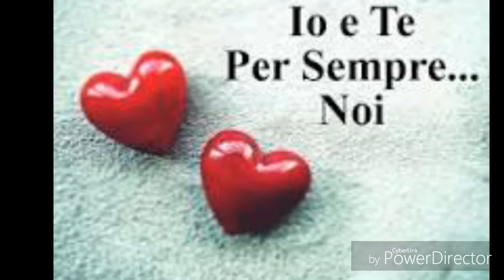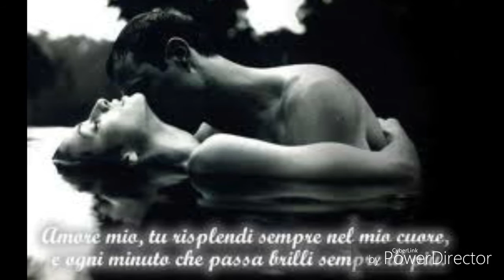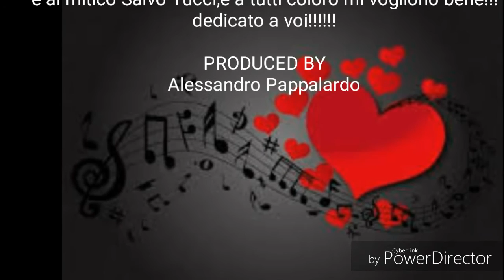Aria pulita cantata da Alessandro Pappalardo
Grande canzone di Franco Calone cantata da me spero vi piaccia un abbraccio